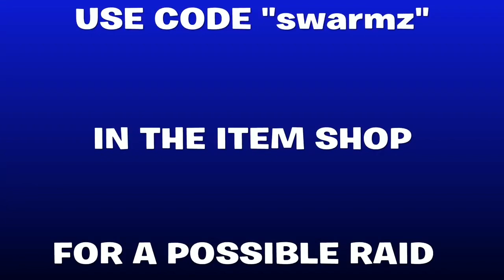Why isn’t Team BH recruiting me yet?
Streaming or uploading every single day 😁

❗️Grinding for Team BH ❗️